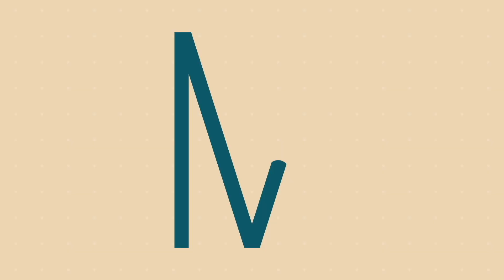[10분 재즈 특강] 재즈피아노 입시강좌 2강! Bossa Nova는 릴렉스 음악임을 잊지마세요!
두 번째 시간은 역시 입시 단골 메뉴인 Bossa nova에 대해 다뤄보았습니다. Solo Piano 상황과 Band Backing이 존재하는 상황으로 나누어 정리해보았는데요. 두 경우 모두 잊지 말아야 할 부분은, 노골적인 보사노바 리듬을 연주하기보다는 조금 더 릴렉스한 느낌을 표현해야 한다는 점입니다.많은 학생이 재즈 피아노를 배울 때 초반부에 등장하는 보사노바 기본 리듬을 끝까지 고수하는 일이 많습니다.하지만 실제 보사노바들을 찾아 들어보시면, 어떻게 보면 발라드에 가까운 부분들도 있고 조금 더 넓게 넓게 펼쳐 치는 부분도 많습니다.

Ballad와 마찬가지로, 책으로 배운 음악이 아닌 실제 음악에 기반한 연주 느낌을 잘 살려 주시는 것이 항상 중요합니다. Jazz Standard 곡 중 A.C Jobim 의 Triste 하는 곡으로 예를 들어보았구요, Backing track에는 Jammates app를 사용하였습니다.

* 본 영상은 Yamaha YC88모델의 CFX 음색을 사용하였습니다.

참고해보실만한 곡들 :
Lee Morgan - Ceora (Piano: Herbie Hancock)
Kenny Werner & Chris Potter - Sail Away
Cesar Camargo Mariano & Pedro Mariano - Acaso
Mulgrew Miller - O Grand Amor
Tom Kennedy - Ceora (piano: Renee Rosnes)
Antonio Carlos Jobim with Herbie Hancock (Live) - Wave
Pat Metheny & Antonio Carlos Jobim (Live) - How Insenitive

아티스트 : 전용준 재즈피아니스트

이력
서울예술대학 실용음악과 졸업 (작곡전공)
2014 재즈피플지 선정 라이징스타
Yamaha music korea 공식 아티스트